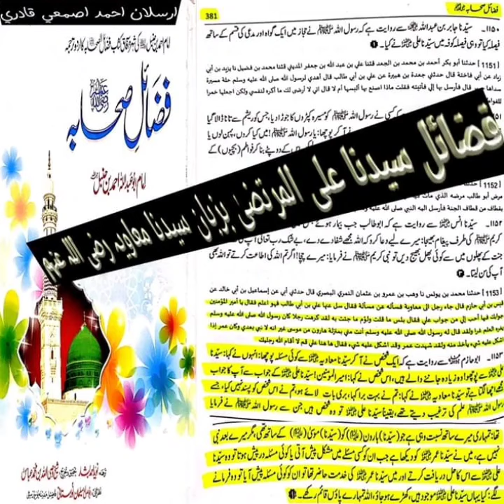Zikre Ali Ba Zubane Ameer Muawia رضی اللہ تعالٰی عنہما | PURE SUNNI INTERNATIONAL | Fazilate Ali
Visit For Attars, Caps, Amama,Bakhoor, Halal Body Spray, Nalain Paak Brooch, Arabic Bisht, Car Hanging, Arabic Scarf, Nalain Pak Shawl 😊

puresunni@upi

فضائل سیدنا علی المرتضیٰ بہ زبانِ سیدنا امیر معاویہ رضی اللہ عنہما

ابوحازم علیہ الرحمہ سے روایت ہے کہ ایک شخص نے آکر سیدنا معاویہ رضی اللہ عنہ سے کوئی مسئلہ پوچھا: انہوں نے کہا سیدنا علی رضی اللہ عنہ سے پوچھو! وہ زیادہ جاننے والے ہیں ، اس شخص نے کہا : امیرالمومنین! سیدنا علی رضی اللہ عنہ کے جواب سے آپ کا جواب مجھے اچھا لگتا ہے ، تو سیدنا معاویہ نے کہا: تم نے بہت برا کہا، بری بات لاے ہو، تم نے اس شخص کو پسند نہیں کیا جسے رسول اللہ ﷺ علم کی ترغیب دیتے تھے ، یقینا سیدنا علی تو وہ شخص ہیں ، جن سے رسول اللہﷺ نے فرمایا: تمہاری میرے ساتھ وہی نسبت ہے جو ہارون علیہ السلام کو موسیٰ علیہ السلام کے ساتھ تھی ، مگر میرے بعد نبی نہیں ہے، میں نے سیدنا عمر رضی اللہ عنہ کو دیکھا ہے،جب ان کو کسی مسئلے میں مشکل پیش آتی یا کوئی مسئلہ درپیش ہوتا ، تو وہ سیدنا علی رضی اللہ عنہ سے اس کا حل دریافت کرتے اور میں سیدنا عمر رضی اللہ عنہ کی خدمت میں حاضر تھا ، تو ان کو کوئی مسئلہ پیش آیا تو فرمانے لگے کیا یہاں علی رضی اللہ عنہ موجود ہیں ،کھڑے ہو جاؤ ، اللہ تمہارے پاؤں قائم رکھے۔

(فضائل صحابہ مترجم ص 383)

تفضیلی رافضی ٹولہ عوام کے سامنے ایسی روایات کیوں نہیں پیش کرتا جس سے حضرت امیر معاویہ رضی اللہ عنہ کی حضرت مولا علی شیر خدا سے محبت اور فضائل کا ثبوت ملتا ہو؟

✍️ارسلان احمد اصمعی قادری
18/5/2020ء